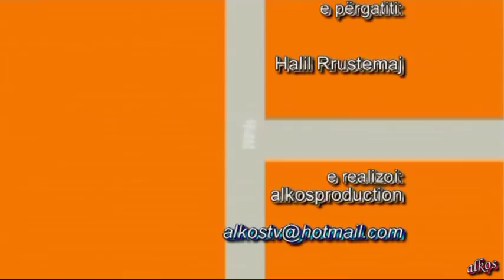Darka e Lamës 2018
MËRGIMTARËT KREMTOJNË
DARKËN E LAMËS
 Bashkatdhetarët, me angazhimin e aktivistëve të Shoqatës Kulturore, " Bekim Berisha - Abeja ", për herë të katërtë në Gjermani, në qytezën e lashtë, Moosburg, kremtuan festën tradicionale, Darka e Lamës.
  Darkën e Lamës në Moosburg, e kanë begatuar mysafirët që krahas pjesëmarrjes me familjet e tyre, kishin sjellur specialitete të ndryshme nga kuzhina Shqiptare !
Në Gjermani Darka e Lamës shtrohet në Moosburg nga viti 2015, nga Shoqata  ABEJA, dhe është bërë tradicionale.